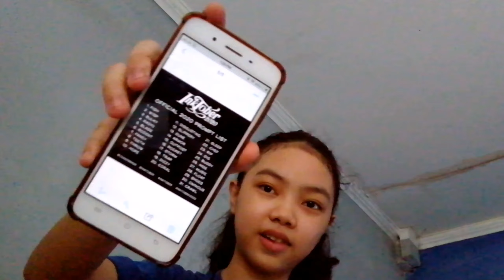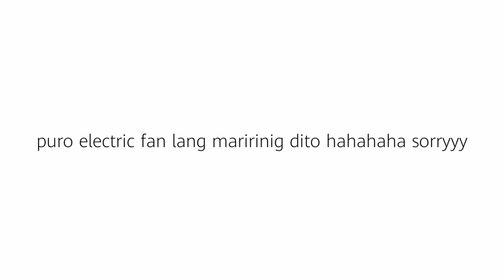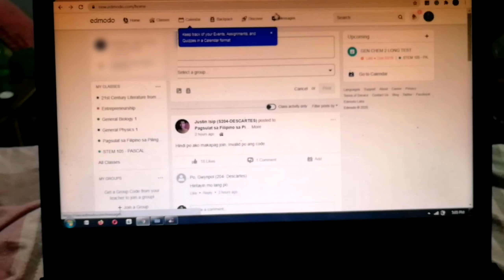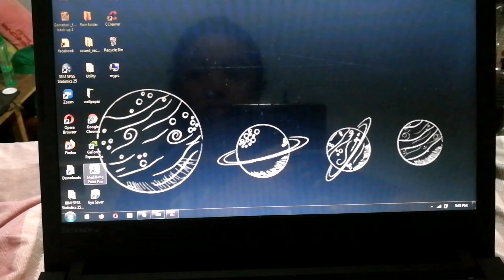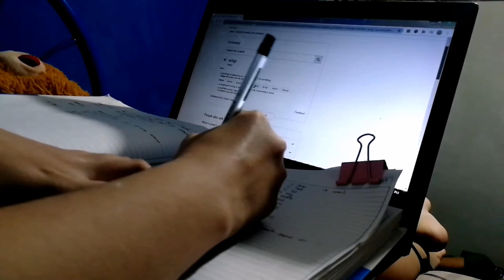A very random day with me before online school starts. [english cc]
my mama's youtube channel:
-all about plants and diy's